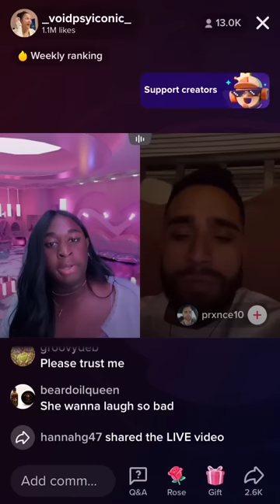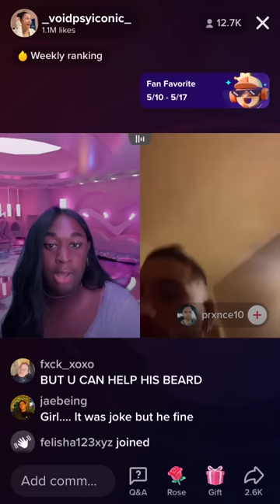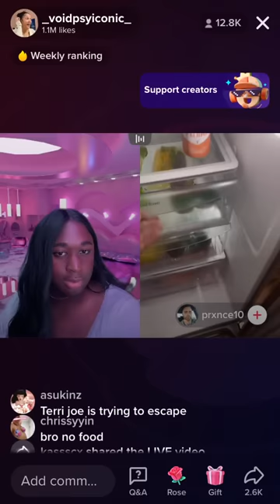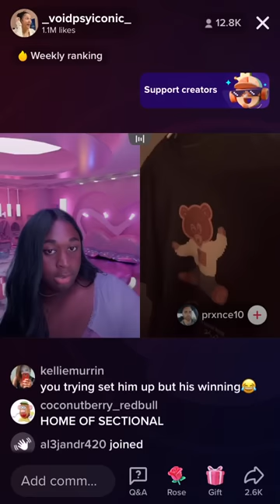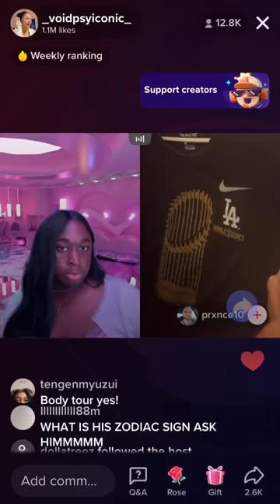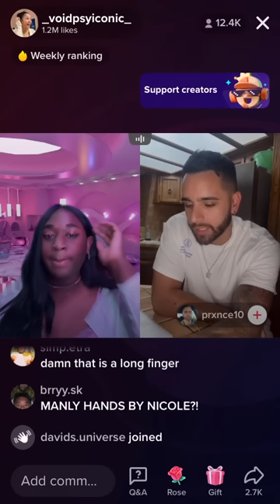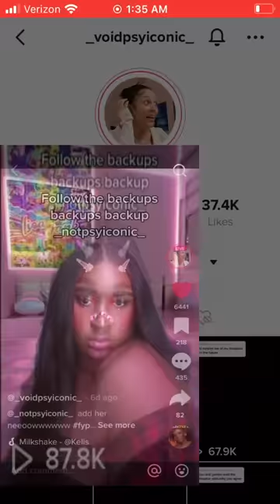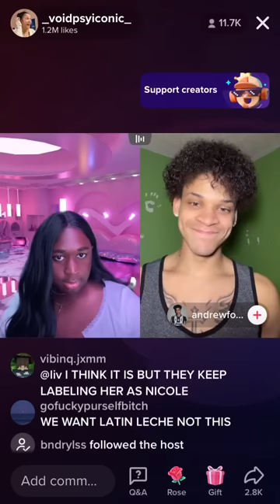jeorgia peach | pt.4 “Ghana” - 5.16.22